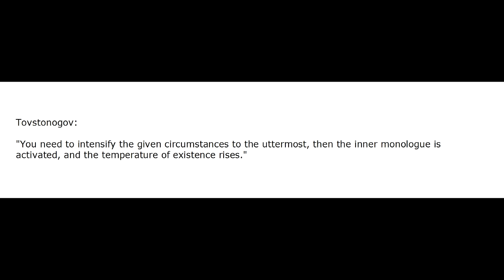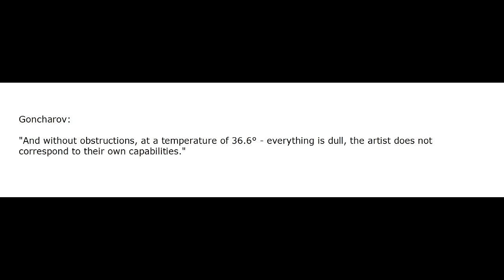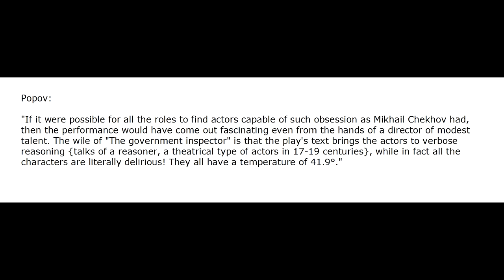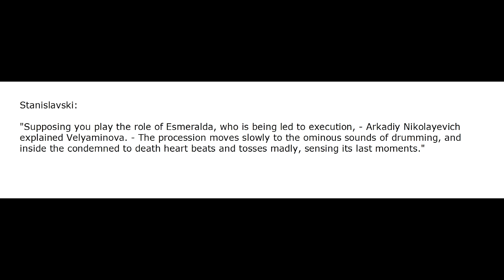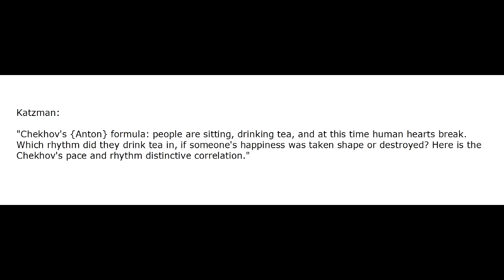Episode 28: Best definition of rhythm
sources:
Stanislavski, Konstantin. "An actor's self-improvement work as part of the creative process of physical embodiment" [original title, known as "Building a character"; 3rd book]
Stanislavski, Konstantin. "The Bolshoi theatre sessions 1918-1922"
Tovstonogov, Georgy. "Georgy Tovstonogov rehearses and teaches"
Tovstonogov, Georgy. "Conversations with colleagues"
Goncharov, Andrei. "My stage favours. Searching for expressiveness"
Popov, Aleksey. "Artistic heritage, volume 1"